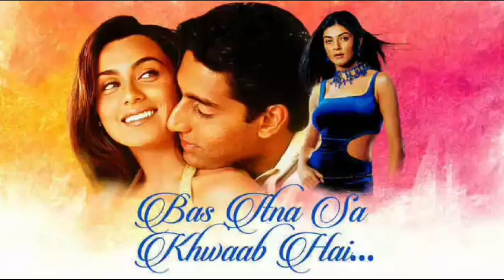Bollywood ki aisi abhinetri jinhone Pita Ke Sath Sath bete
Hema Malini Jayaprada Shridevi Madhuri Kimi Katkar Shridevi Dimple Kapadia Poonam Dhillon